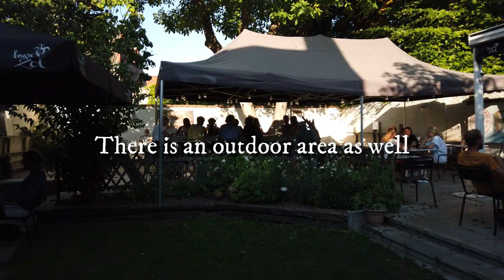The Plumpest Mussels & Possibly The World's Oldest Bar? Come Follow My Eating Journey in Bruges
The Plumpest Mussels & Possibly The World's Oldest Bar? Come Follow My Eating Journey in Bruges, Belgium :)